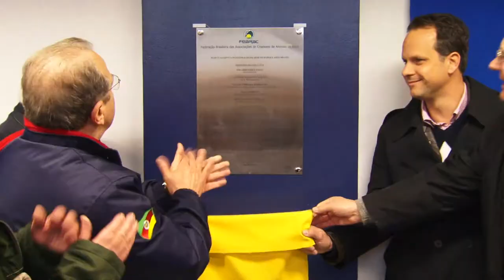Governador abre oficialmente os portões da 36ª Expointer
Após a abertura oficial dos portões do Parque, no Pavilhão Internacional, o governador visitou uma série de estandes de expositores, desde fabricantes de produtos para o agronegócio até os pequenos produtores. Além de cumprimentar os participantes do Pavilhão da Agricultura Familiar, com uma parada no estande da Via Campesina e da Arte Charrua, Tarso esteve no lançamento de um novo modelo de trator da empresa Stara, de Não-Me-Toque.